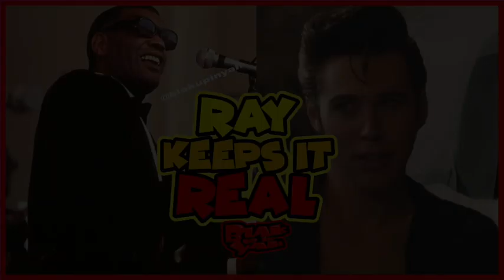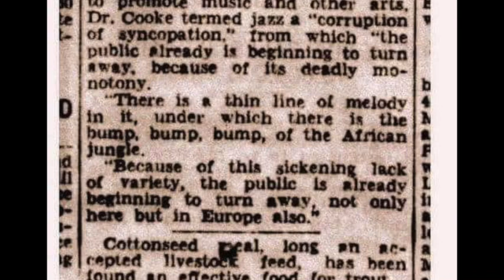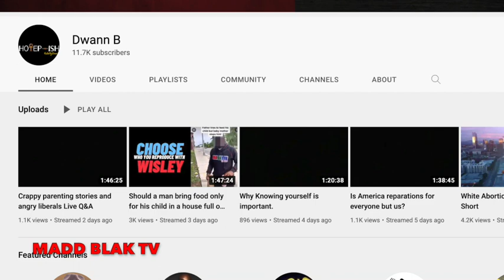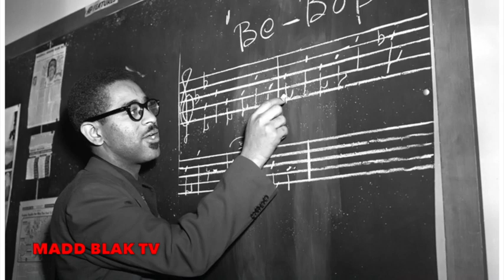RAY KEEPS IT REAL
The late, great Ray Charles keeps it 100% about Elvis